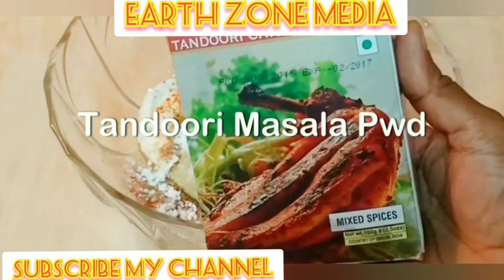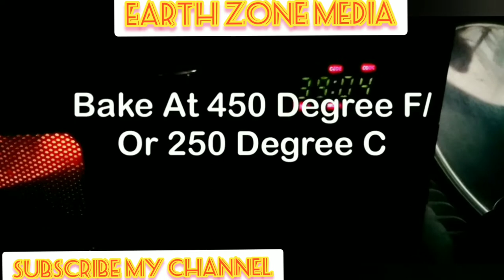TANDOORI CHICKEN#GRILL CHICKEN#CHICKEN SHAWARMA#FISH TIKKA#VEGETABLE SHAWARMA#MAKING OF MAYONNAISE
Tandoori Chicken is a popular Indian dish but many versions are bland and dry. Our grilled Tandoori ...

Ingredients

3 ounces plain Greek yogurt ((85g))

2 tablespoons freshly squeezed lemon juice

2 tablespoons garlic ((minced))

2 tablespoons fresh ginger ((grated))

2 teaspoons oil

100g grilled chicken calories
170 g grilled chicken breast nutrition
150 g grilled chicken
350 g grilled chicken breast nutrition
190 g grilled chicken breast nutrition
100g grilled chicken breast calories
100g grilled chicken breast
200g grilled chicken
600 g grilled chicken nutrition
66 g grilled chicken breast nutrition
grilled chicken half
grill chicken hd images
grilled chicken half calories
grill chicken hyderabad
grilled chicken health benefits
grilled chicken healthy
grilled chicken history
grilled chicken how to make
grill chicken home delivery
grilled chicken hashtags
grill chicken in tamil
can i grill chicken from frozen
how do i grill chicken
how long do i grill chicken thighs
how long do i grill chicken breast
how long should i grill chicken
how long do i grill chicken legs
how long should i grill chicken breast
how long do i grill chicken wings
what temperature should i grill chicken
how long do i grill chicken kabobs
grilled chicken jamie oliver
grilled chicken jaipur
grill chicken jalahalli cross
grill chicken juicy
grilled chicken jack in the box
grilled chicken japanese
grilled chicken jalapeño ravioli
grilled chicken jewel
grilled chicken jambalaya
grilled chicken jack in the box calories
grill chicken karur
grilled chicken kfc
grilled chicken kulcha
grilled chicken kebab
grilled chicken keto
grilled chicken kaise banate hain
grilled chicken kfc calories
grilled chicken ki recipe
grilled chicken kya hota hai
k k grill chicken & pizza leicester
k k grill chicken & pizza ltd
k&w grilled chicken
grill chicken legs in oven
grill chicken legs in microwave
grilled chicken legs
grilled chicken lollipop
grilled chicken leg calories
grilled chicken leg recipes
grilled chicken lemon butter sauce
grilled chicken logo
grilled chicken leg piece calories
grilled chicken list
l&l grilled chicken recipe
grill chicken machine price
grill chicken machine price in chennai
grill chicken making
grill chicken machine olx
grill chicken madurai
grill chicken microwave
grill chicken machine spare parts
m&s grilled chicken
m&m grilled chicken
m&s grilled chicken salad
grilled chicken nutrition